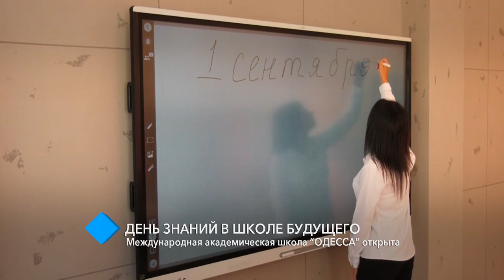День знаний в Школе будущего: Международная академическая школа “ОДЕССА” открыта